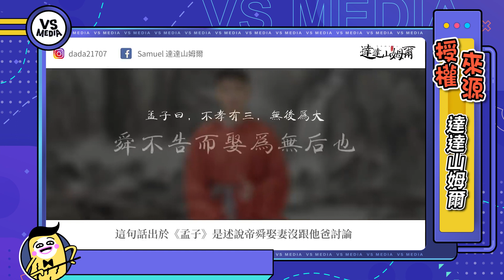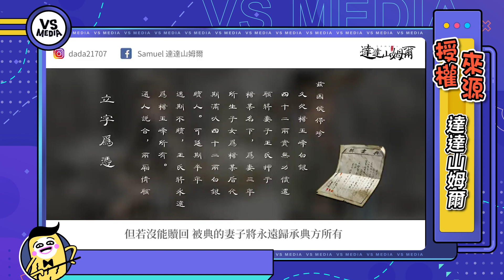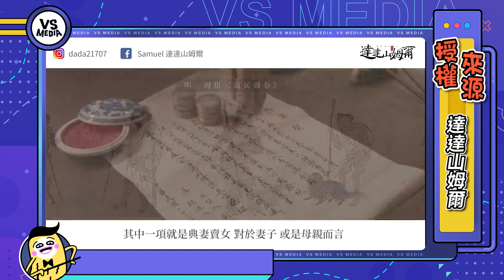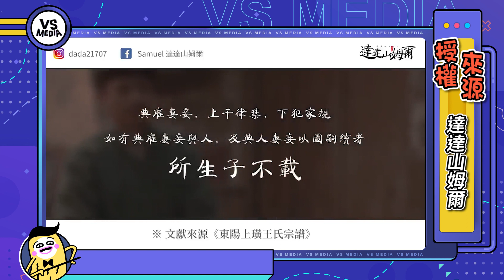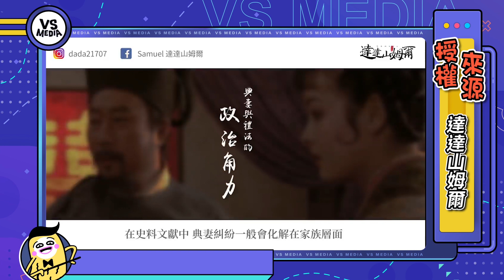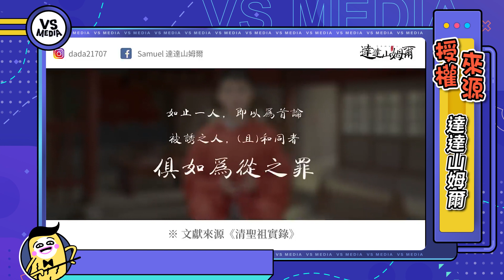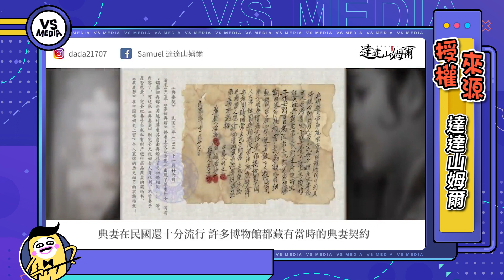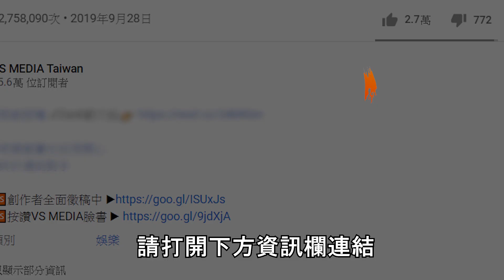古代借腹生子「典妻風俗」 若沒錢贖回妻子將永遠屬於他人｜VS MEDIAｘ@dada21707able